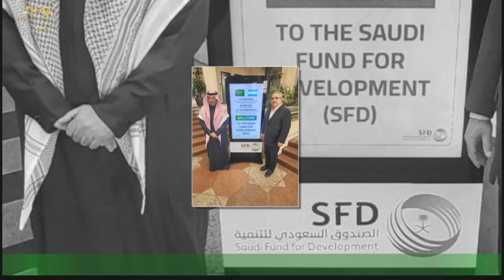El Gobernador se reunió con las del Fondo de Desarrollo Saudí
El gobernador Raúl Jalil, junto al secretario de Planificación del Desarrollo y Competitividad Federal,Jorge Neme, y el Embajador de Argentina en Arabia Saudita, Guillermo Nielsen,se reunieron este domingo con las autoridades del Fondo de Desarrollo Saudí (SFD),